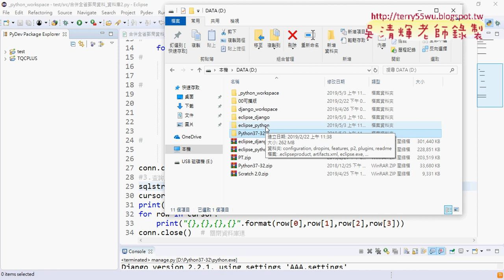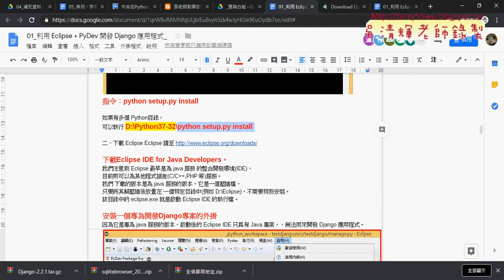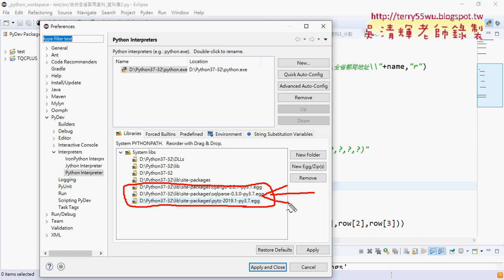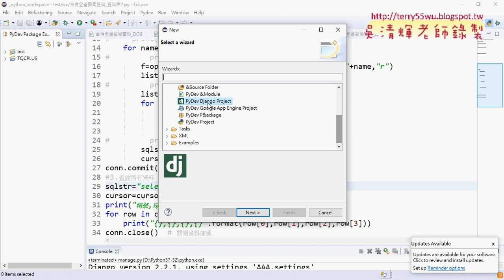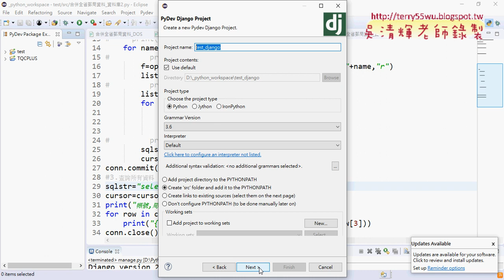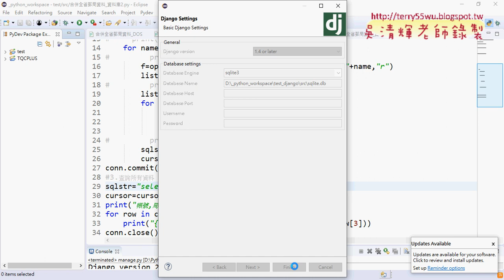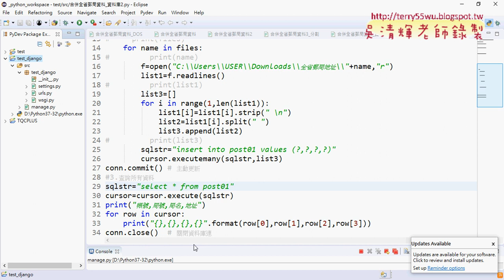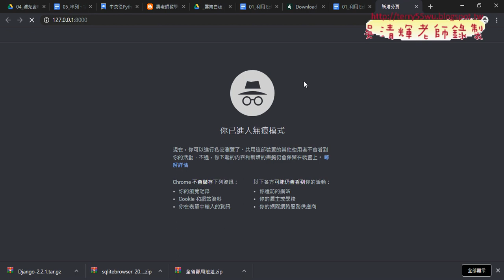03 Django開發環境與執行